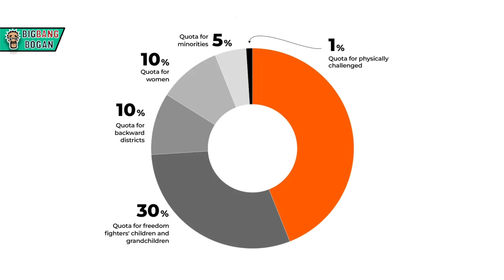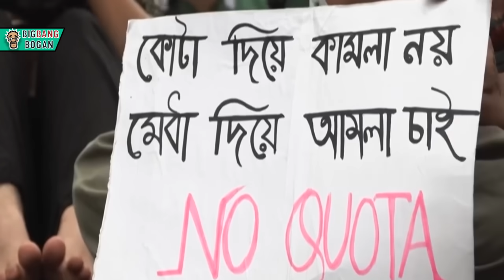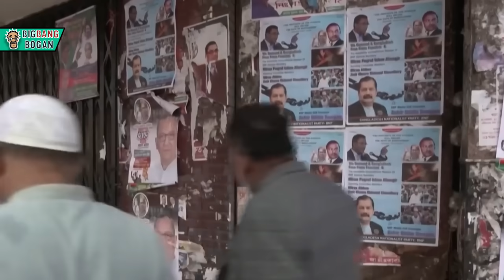Bangladesh Revolt - A Case Study | பங்களாதேஷ் புரட்சியின் முழு பின்னணி | Big Bang Bogan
பங்களாதேஷில் மாணவர்கள் போராட்டம் ஏன் வெடித்தது? எதனால் தீவிரமடைந்தது? அதற்கான காரணம் என்ன? இட-ஒதுக்கீடுதான் அந்த போராட்டத்தின் ஆதாரப்புள்ளியா? அடுத்து என்ன நடக்கும்? அனைத்தையும் அலசும் முழு ரிப்போர்ட் இது

Dive deep into the recent turmoil in Bangladesh as we unpack the student protests that shook the nation. This comprehensive report explores:

The spark that ignited the student demonstrations
Key factors that escalated the protests into a nationwide movement
The controversial quota system: Was it truly the root cause?
Violent crackdowns and their impact on the protests
The fall of Prime Minister Sheikh Hasina's 15-year rule
What's next for Bangladesh?

From peaceful demonstrations to a full-blown revolution, we analyze the chain of events that led to this historic moment. Understand the role of "Gen Z" in reshaping Bangladesh's political landscape and the potential implications for the country's future.
Whether you're a political enthusiast, a student of history, or simply curious about global events, this video offers valuable insights into one of 2024's most significant political upheavals.